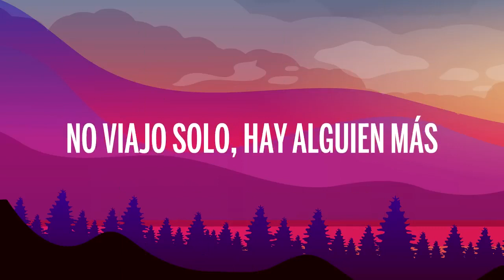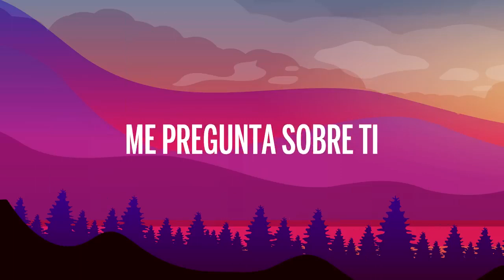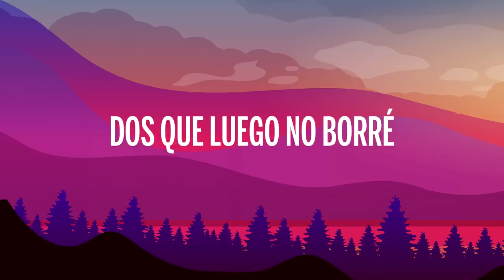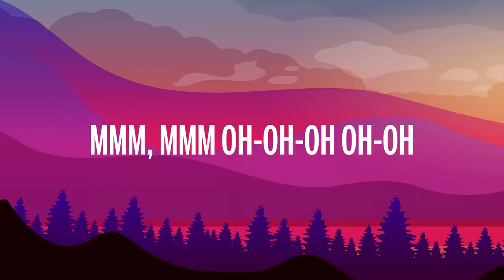Reik - Lo Intenté Todo (Letra/Lyrics)